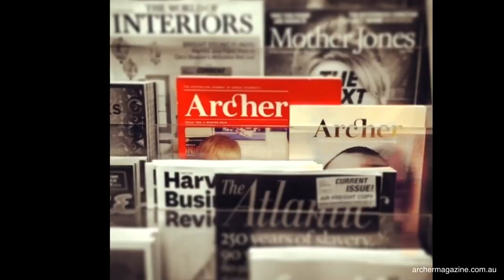The Only Australian Magazine That Pays Attention To Sexual Diversity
When thinking of Australia, we think of big cities, vast unpopulated landscape beaches and long haired ‘hangloose’ surf dudes. Little know that this seemingly open minded country is quite conservative by law. Amy Middleton has avowed to show a different side of Down under. She is the founder and editor in chief of Archer Magazine, a journal of sexuality, gender and diversity.

Since November 2014 Archer hits the stands twice a year. And with success. Archer seems to have found a good way to portray sexuality. In beautiful interviews with an esthetic lay-out they walk through a variety of topics. Ranging from, for example: “Queer in childerns televison: the obstacles” to an article that discusses the age old dispute: are you born gay or do you choose to be?

Archer is growing up to a success. With a great feedback nationally and plans to go abroad the sky is the limit for Amy and her team. Are you curious to learn more about Australian sexauality? Take a look at their blog, and of course: order a copy!